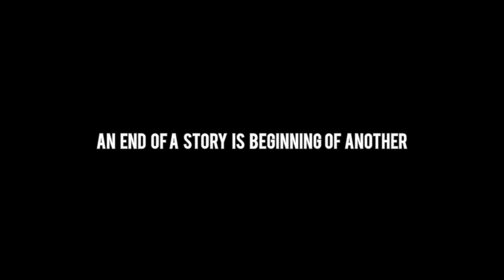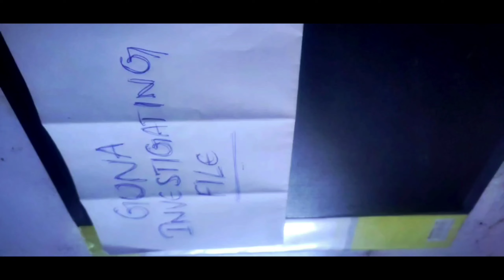Criminal Shadows || Telugu Short Film || Saran.P.Kumar || 2023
Written and directed by Saran.P.Kumar

Cinematography, editing & sound design By Saran.P.Kumar

Casting
Kittu
Rohit
Appu
Mani Budarayana
Satish
Sai
Srinu
Chandhana
Mallik
Akhil
Shankar
Harsha

Music Used from @Brokenc_music